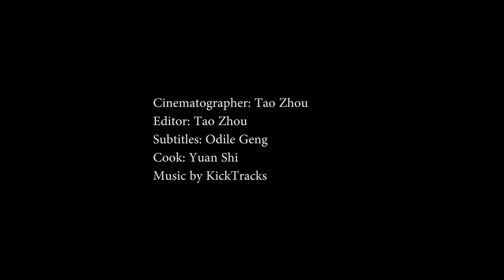Cook with me | 寿喜烧Sukiyaki